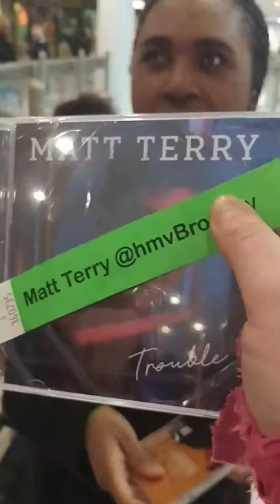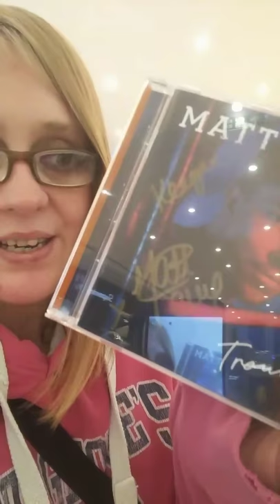Meeting Matt Terry 2016 X Factor winner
Meeting Matt Terry what a amazing Guy is he.

Add me on Snapchat! Username: water_christina

Keren's Channel